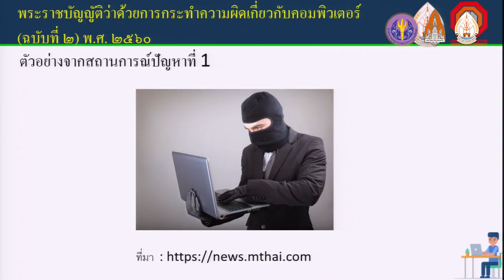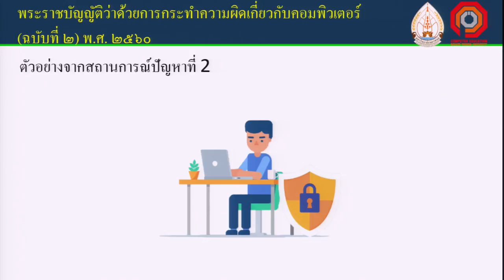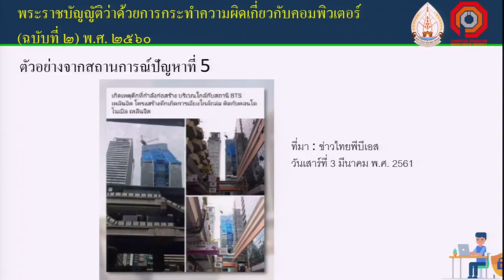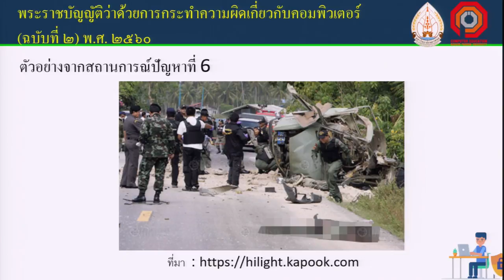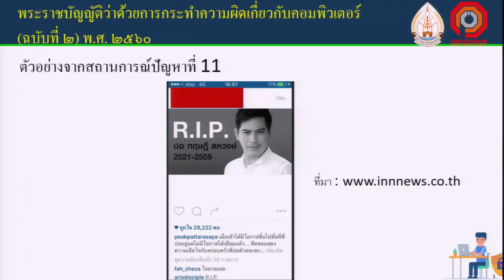KKU012 Chapter2 Topic1 Clip3